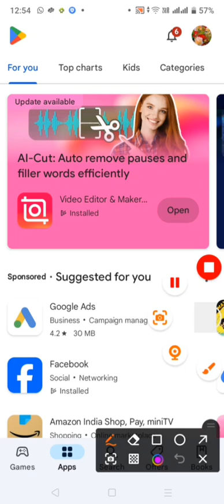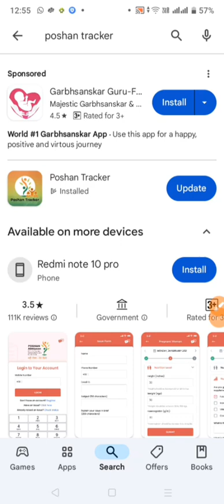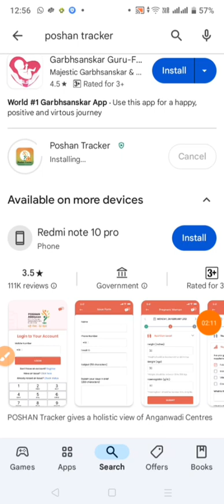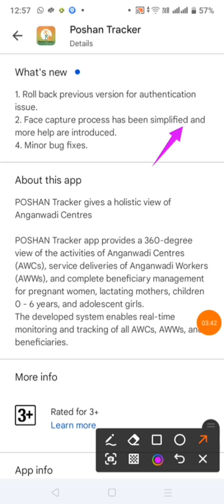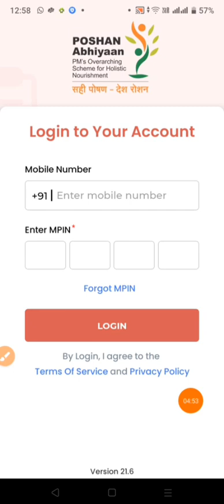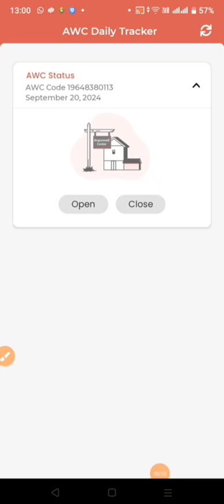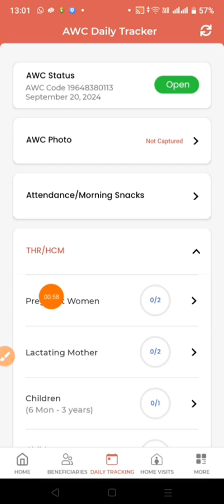poshan Tracker new version 21.6 chole eseche somosto login problem solve Kora holo